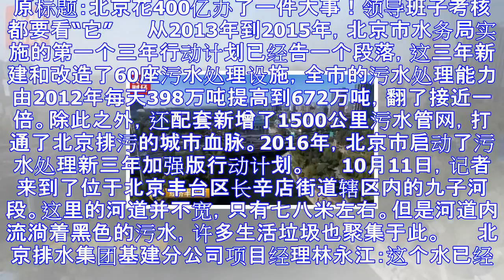北京花400亿办了一件大事 领导班子考核都要看它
原标题：北京花400亿办了一件大事！领导班子考核都要看“它” 　　从2013年到2015年，北京市水务局实施的第一个三年行动计划已经告一个段落，这三年新建和改造了60座污水处理设施，全市的污水处理能力...